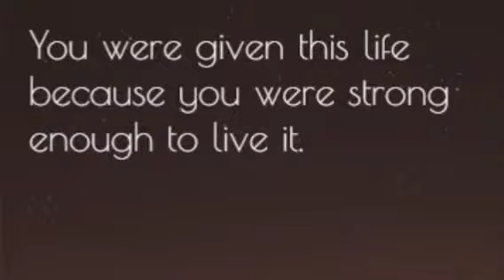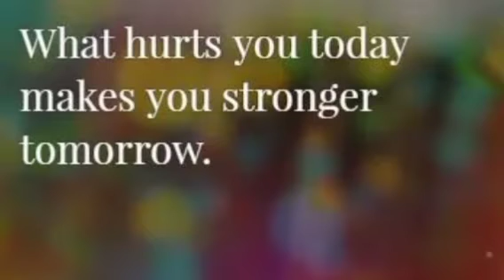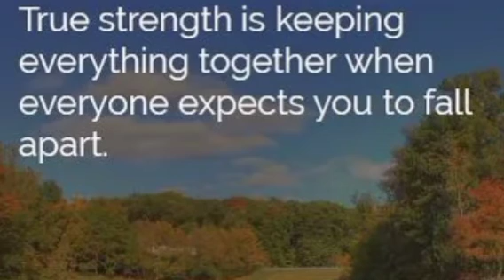Motivational Picture Quotes To Help You Build Strength@motivator0404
We all have days when we feel like things aren’t going our way and we could use some extra Strength to get us through. We hope you find these 18 Motivational Quotes For Strength helpful.Music: Key One Zillion
Musician: EnjoyMusic